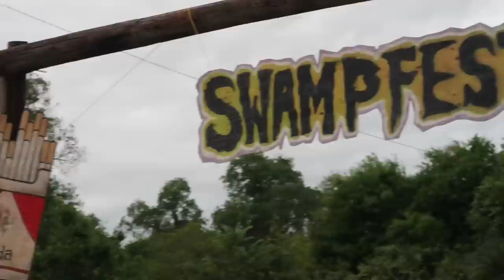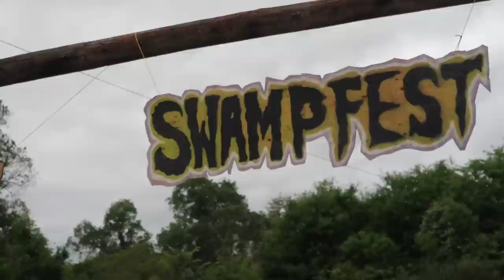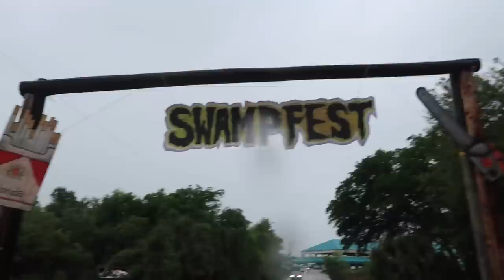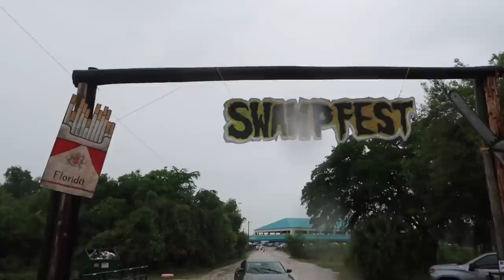Florideah Swampfest 2022 Was WILD & Unpredictable - Extreme BMX Event in Wildwood Florida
Florideah Swampfest 2022